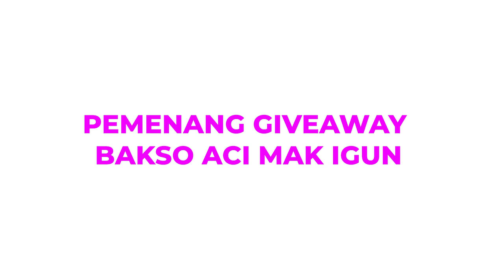PERDANA !!! CUMA LUCINTA LUNA YANG BISA NGEPAUSE KEHAMILAN !!!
Gemeser!
Di episode kali ini, kedatangan wanita paling cantik siapa lagi kalu bukan Lucinta Luna? Gak bosen bosen dia main ke podcast aku, udah gitu makin cantik aja! Kali ini Lucinta Luna akan bercerita tentang pengalaman kehamilan nya, kira kira gimana yaaa?? Tonton terus sampai habis!!